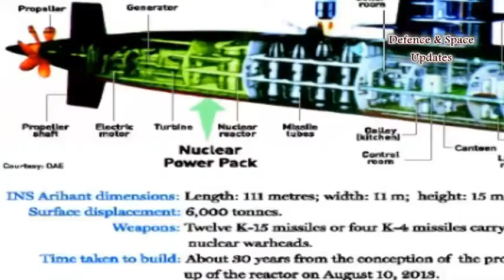Nuclear Submarine INS Arihant Back in Action After Damage in Propulsion Chamber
India’s first indigenous nuclear submarine INS Arihant is back in action after being crippled for the last several months following a major damage which resulted in water entering the warship’s propulsion chamber. Almost 10 months ago a possible human error led to water entering Ship Submersible Ballistic Nuclear (SSBN) INS Arihant’s propulsion chamber rendering it unfit to sail.

Navy officials say the accident took place when INS Arihant was reportedly at Vishakhapatnam harbour. The damaged pipes and other instruments were replaced to make the warship operational again. The incident came to light just a few weeks after the Navy admitted nuclear submarine INS Chakra’s SONAR, known as the eyes and ears of a submarine in the water, was damaged in early October 2016 after either hit something or while docking at Vishakhapatnam. INS Chakra, a nuclear-powered Akula II class Nerpa submarine, was taken on a 10-year lease from Russia in 2012.

INS Arihant was commissioned into Indian Navy in August 2016 and completed India’s nuclear triad. The submarine will carry either 12 nuclear-tipped 750-km range K-15 Sagarika short range Sea Launched Ballistic Missiles (SLBMs) or four 3500-km range K4 SLBMs, which can be fired from four vertical launch tubes. The 112-metre log, 6,000-tonne INS Arihant is powered by a 83 MW pressurised light water reactor and has been built under the Advanced Technology Vessel (ATV) project at the Ship Building Centre in Visakhapatnam, one of the key bases of Indian Navy.

India joined a select group of five nations – USA, Russia, China, France and the UK – to build and operate a SSBN with the commissioning of INS Arihant. The second SSBN under ATV project, INS Aridhaman, is undergoing sea trials. The submarine will be commissioned into the Navy only by 2019 and its nuclear reactor will go critical only after sea trials.

India is already building two more SSBNs under the ATV project which have more advanced features and weapons systems giving the Navy blue water capabilities.